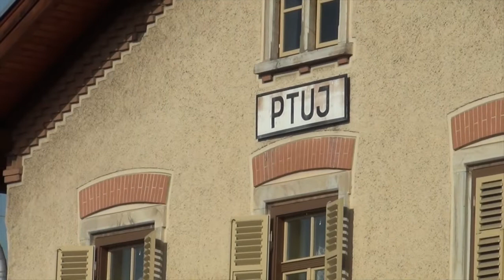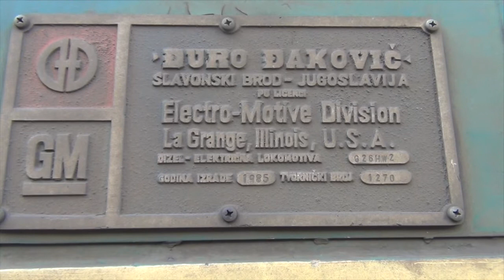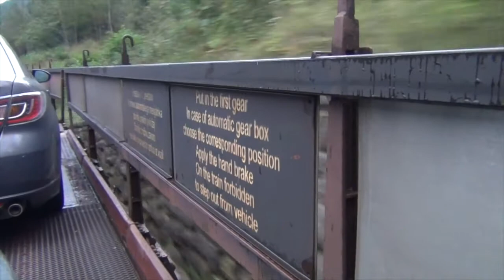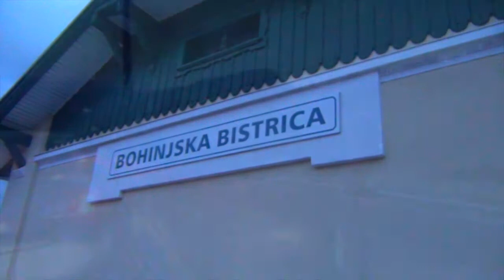SZ Rails Slovenia Pt 1 September 2014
Part 1 of a visit to Slovenia in September 2014.  Beginning with a visit to Maribor, we then see a couple of trains on the newly electrified main line between Pragersko and Ormoz at Ptuj.  Finally, we take the car on a spin on the 'Autovlak' car shuttle train from Most Na Soci for an overnight stay at Bohinjisca Bistrica.